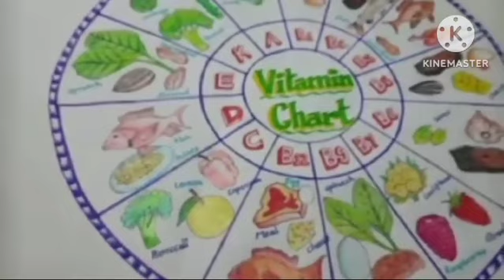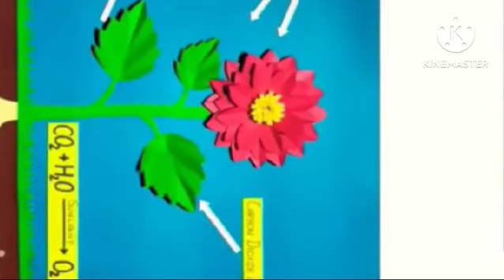Scrap book topic for demo ,see and prepare your scrap book, classes 6th to 8th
for 6th to 8th Classes
Scrap book topic for demo ,see and prepare your scrap book